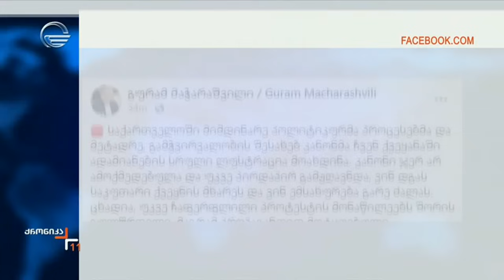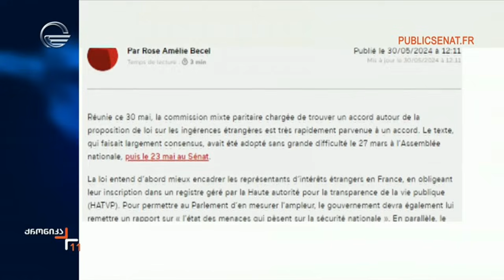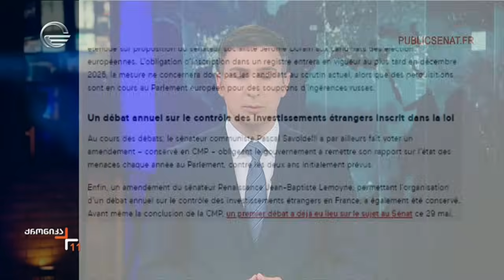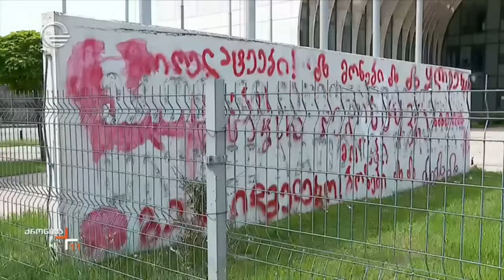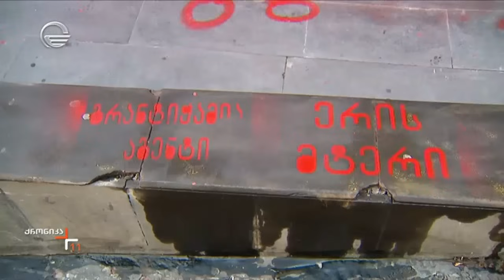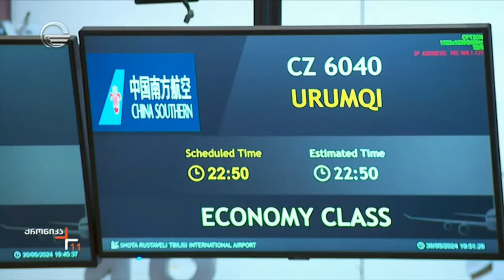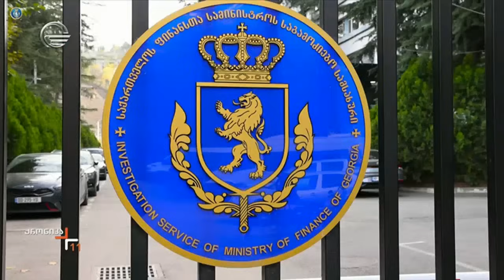ქრონიკა 11:00 საათზე - 31 მაისი, 2024 წელი